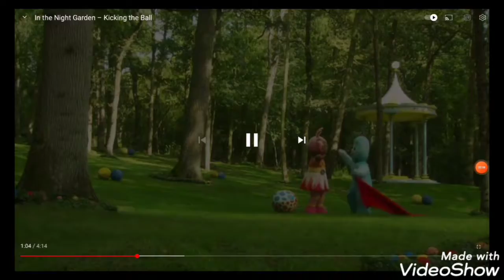Beg For You (Kirstyjo88 Style)